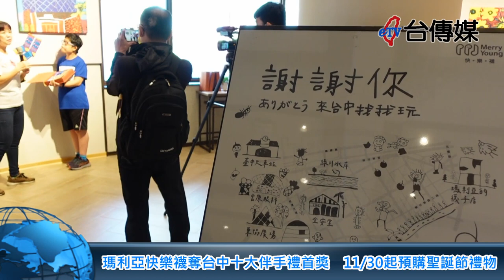《台傳媒新聞》瑪利亞快樂襪奪台中十大伴手禮首獎 11月30日起預購聖誕節禮物 20221130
【記者 陳文旭、蕭朝全 / 台中報導】
馬上就要聖誕節了，2022年11月30號瑪利亞基金會特別在台中市中央書局，舉辦慶祝快樂襪榮獲台中市十大伴手禮首獎三冠王跟青年藝術創作展的記者會，希望年底之前能夠達成銷售1萬盒的目標，瑪利亞基金會呼籲社會大眾多多支持，鼓勵喜歡繪畫創作的慢飛天使，有了各界的關懷就會讓「穿好襪·做好事」成為新時尚。
台中市工商發展策進會總幹事黃于珊，今天也特別來到中央書局的展覽會場，黃于珊表示：瑪利亞快樂襪有環保的設計製作，也融入了台中市舊城區的著名地標跟可愛的圖案，值得推薦給大家購買做愛心。
獲得台中市十大伴手禮首獎的瑪利亞快樂襪，除了已經在募資平台開賣之外，11月30號開始也會在台中市中央書局接受預購，一次購買3組的禮盒只要566元，還贈送限量T恤一件，瑪利亞希望募集到500萬作為庇護工場的運營基金，但是需要的還是社會更多的愛心、支持跟認購。